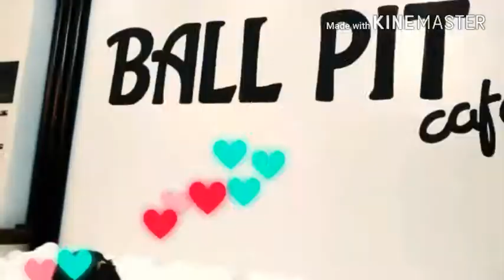HAPPY BDAY LUIGY🎊🎁🎈|Ballpit|Vlog #12 |Althea Dhane❤